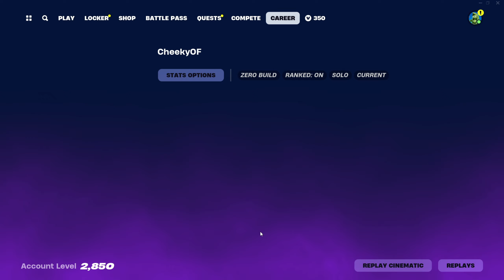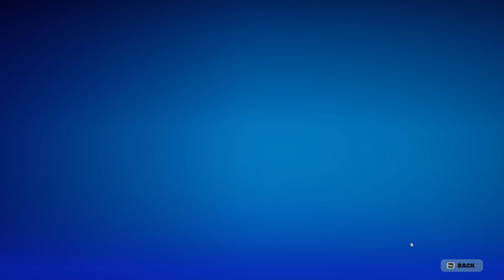ASMR OG Fortnite Reload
Watch in 1440p for best quality (if available)

➡️️ FAQ
⭐ A : Yes, but that doesn't mean I'll play with you :( I mainly play solos or with irl friends. Maybe in the future I could do sub games.

Gamers and Geeks deserve a nice rest. " - AGN